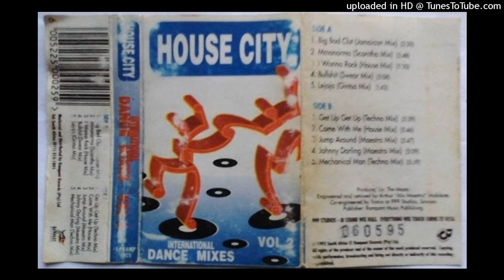A2. MamaNorma (Scamtho Mix)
House City – Volume 2 (1995)